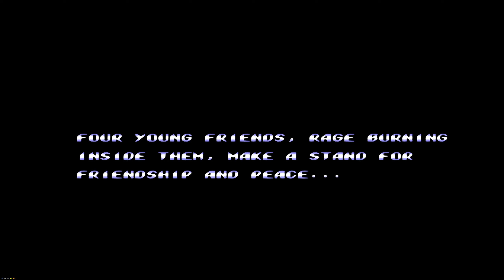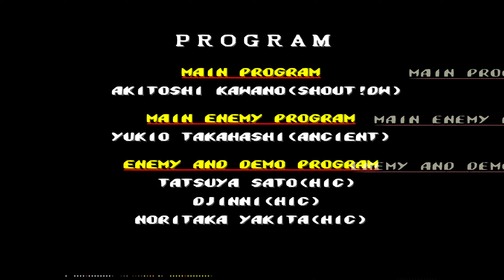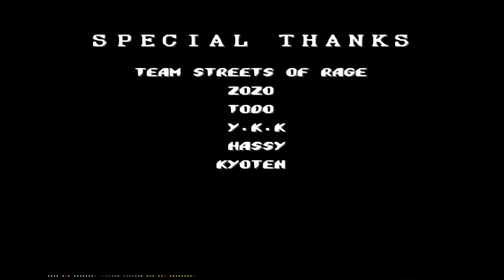Streets of Rage 2 ((Mega Drive/Genesis/1993) - Blaze - [Gameplay/ Playthrough/LongPlay] 2K60ᶠᵖˢ UHD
Game Name: Streets of Rage 2
Developer: Sega
Publisher: Sega
One year has passed since the events of Streets of Rage. To celebrate the defeat of the mysterious Mr. X and his criminal organization, The Syndicate, the trio of Adam Hunter, Axel Stone and Blaze Fielding had met at their favorite nightspot in the city, reminiscing about both their vigilante crusade and triumphant victory from within the previous year. Axel and Blaze had moved out of the city after the adventure, with Axel working as a part-time bodyguard and Blaze teaching dance classes. Adam has since rejoined the police force and lives in a small house with his younger brother, Eddie "Skate" Hunter.

The next afternoon, Blaze had received an unexpected yet emergency phone call from Skate, who had informed her that upon arriving at home from school, Skate was shocked to find his house in ruin and his older brother missing. Attached to the front door was a picture of Adam chained to a wall at the feet of Mr. X. The criminals began to retake the streets once more, as beatings and looting took place regularly and in broad daylight; chaos reigned in the city, far worse than before. Realizing that Mr. X and The Syndicate have returned for revenge against them and the city, Blaze wastes no time in informing Axel about the unexpected situation, with Axel himself personally vowing to help Blaze out in defeating Mr. X and rescuing Adam. From within the preparation of their upcoming second battle against Mr. X and The Syndicate, Blaze and Axel are soon joined by Skate, who wishes to help out in rescuing and saving his older brother Adam and Axel's friend, a professional wrestler named Max Thunder who also seeks to help aid Axel and Blaze out as well in rescuing and saving their kidnapped friend.

The quartet soon embarks on a rescue mission, which will take them from the city all the way to Mr. X's hideout on a desolate island, where they will eventually face Mr. X and his bodyguard Shiva. Unlike the other two games in the series, Streets of Rage 2 has only one ending, where Mr. X is defeated and Adam is rescued, after which the heroes leave in a helicopter.